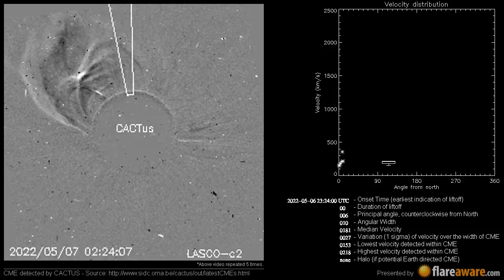A Non Earth directed CME at 2022-05-06 23:24:00 UTC